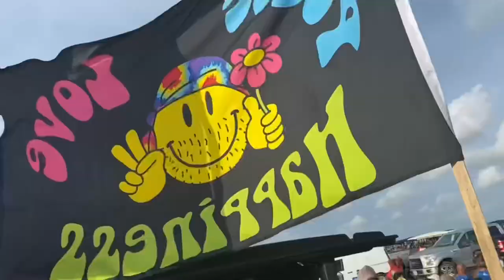Catch a Buzz (Official Video)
Catch a Buzz off the Gulf Coast Happy Hour CD. Filmed in Tampa Bay, St Augustine Beach, Crystal Beach, Canyon Lake, Pflugerville and Galveston Island. Thank you to all our Parrot Head friends for being a part is this video!

Jonaslorence.com